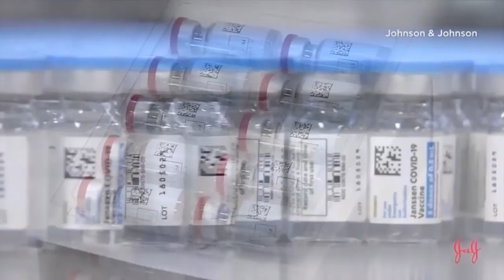MedWatch Today: Breaking Down the Various COVID-19 Vaccines, How they Work in Our Bodies